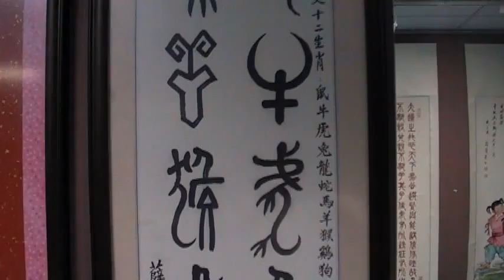十二生肖 薛矎美 油畫展 Arts104 古玩古董 玉而富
十二生肖 薛矎美 油畫展

(藝術品)